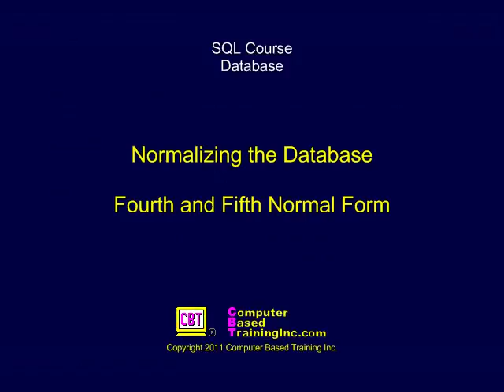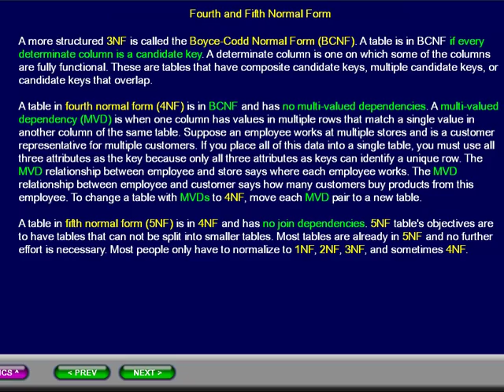SQL 145 Database Normalizing, Fourth and Fifth Normal Form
Special Pricing for YouTube Visitors!

Computer Based Training is offering a SPECIAL price of just $149.95 for our complete SQL course, normally offered at $195.00. Just visit our website, purchase your course, and at checkout input the coupon code "Special" in the discount code box. Your final price will $149.95.